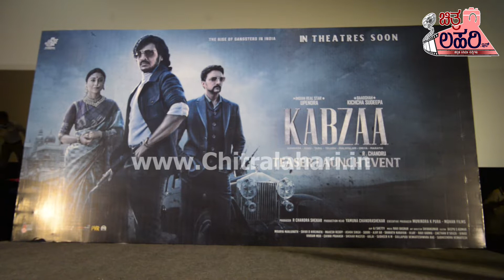KABZAA | FILM TRAILER LAUNCH ON 17TH SEP 2022 | R CHANDRU | UPENDRA | SHRIYA SARAN | SUDEEPA | NO 1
Film Kabzaa.Film Trailer Launch On 17th Sep 2022.Prod Dir R.Chandru.Cast Upendra.Kichcha Sudeepa.Shriya Saran.Video